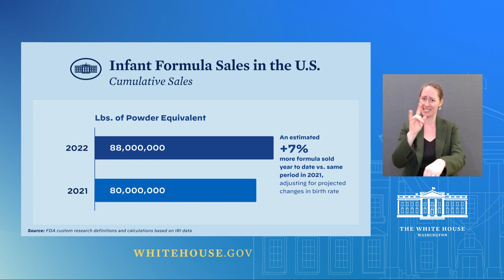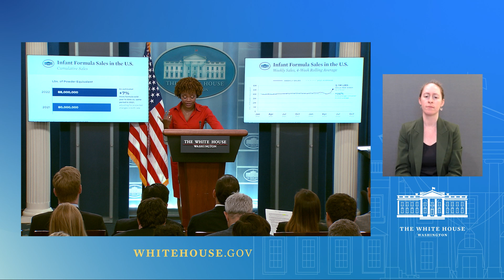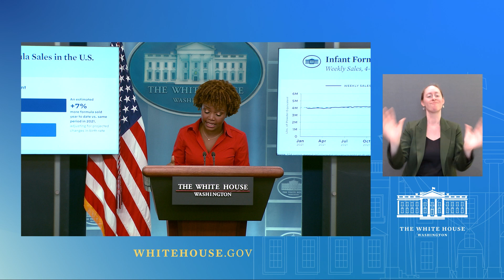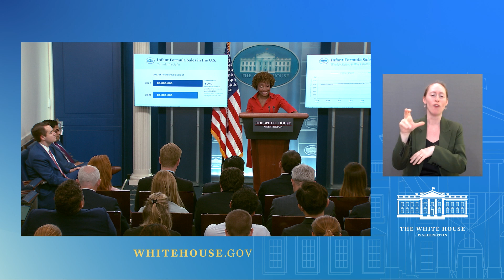06/01/22: Press Briefing by Press Secretary Karine Jean-Pierre